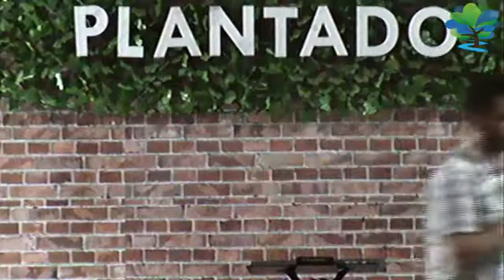69 - El pecado que mora en mi ( Romanos 8 )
Enseñanza del Miércoles 2 de Marzo de 2016.
Iglesia Árbol Plantado
Pastor Hernán Valdés